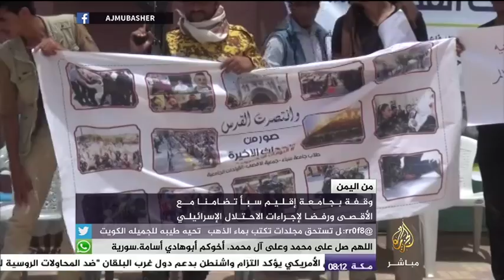من اليمن.. وقفة بجامعة إقليم سبأ تضامنا مع الأقصى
من اليمن.. وقفة بجامعة إقليم سبأ تضامنا مع الأقصى ورفضاً لإجراءات الاحتلال الإسرائيلي